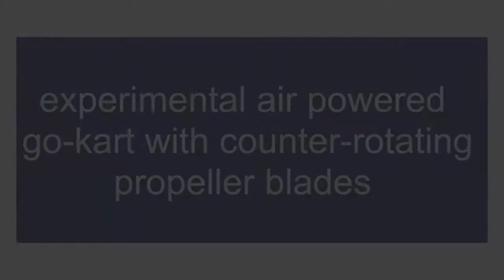experimental propeller powered go-kart